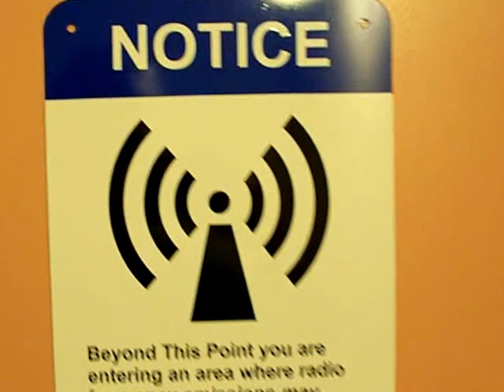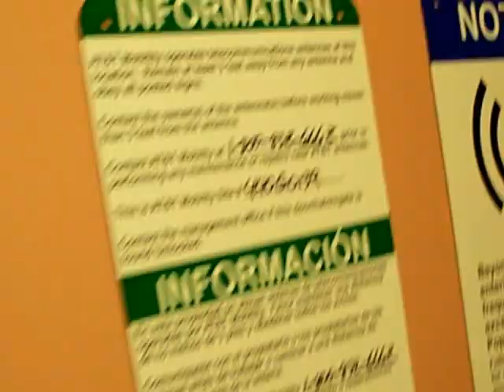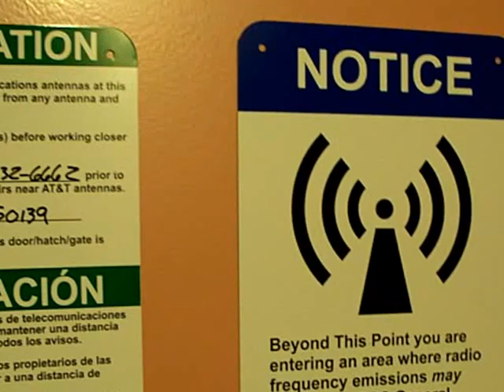air doctor in action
checking out  a/c in treasure island florida , 16th. floor roof , cell tower set up